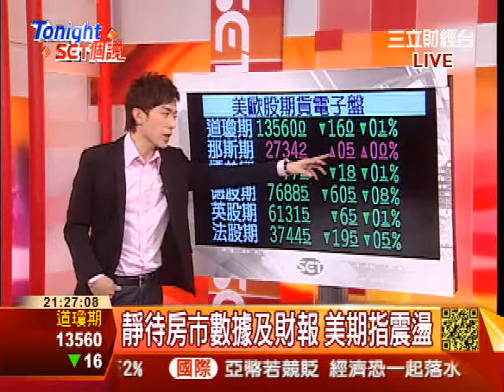Tonight Set個讚20130122日銀通過2%的通膨目標 並承諾終止通縮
日本央行今天決議採納首相安倍晉三倡議的2%通膨目標，並向美國聯邦準備理事會風格的開放式資產收購靠攏，展現迄今最強烈的承諾，矢志終結長達20年的通貨緊縮。